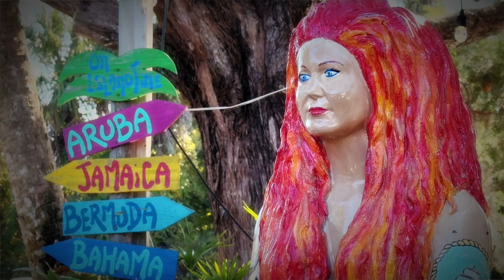Mermaid Rebel Returns on Florida's Adventure Coast! (2024)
Hurricane Helene's powerful floods moved Mermaid Rebel from her home at the Hernando Beach Motel, but thanks to Steve Daniels and his son from Drone Mafia Productions Inc., she’s been found and brought safely back! Rebel now shines brightly at The Silver Dolphin Restaurant, where locals and visitors can stop by to see her. 🐬💙 Come welcome Rebel back and enjoy a bite to eat at this beloved Hernando Beach spot!